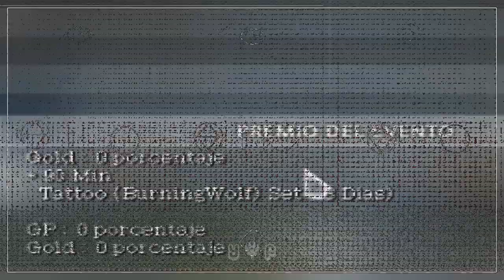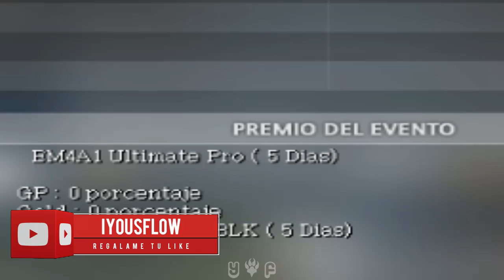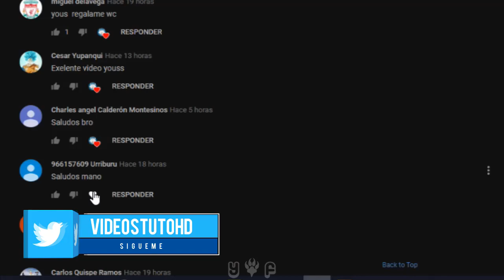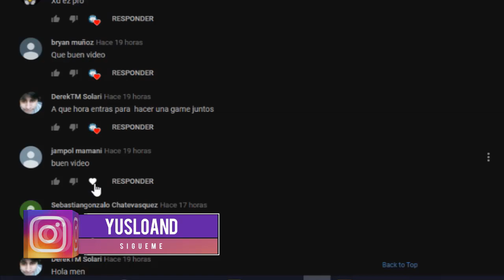Hoy Te Premian Con【Tatuaje Burning】 Evento Montly 5 - Wolfteam Latino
◥◣☯◥◣HOLA A TODA MI GENTE DE YOUTUBE EN ESTA OPORTUNIDAD les traigo Hoy Te Premian Con【Tatuaje Burning】 Evento Montly 5 - Wolfteam Latino

Lα cσpiα dε εstε vidεσ,
sεяα dεnunciαdα.